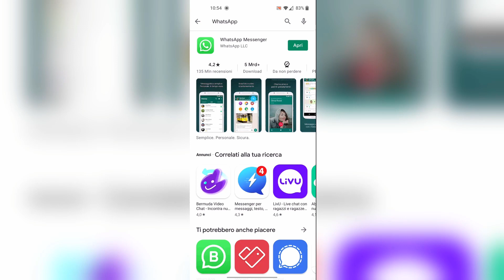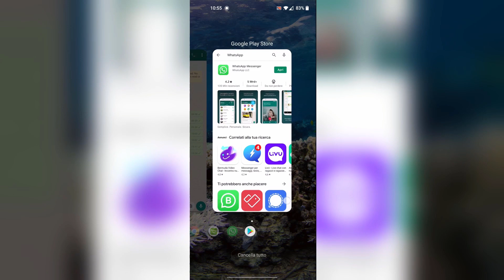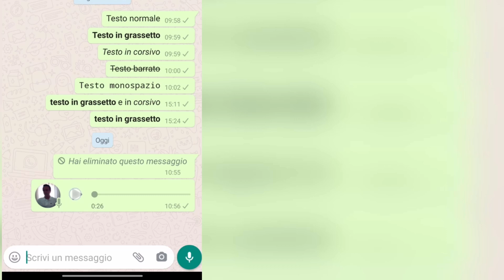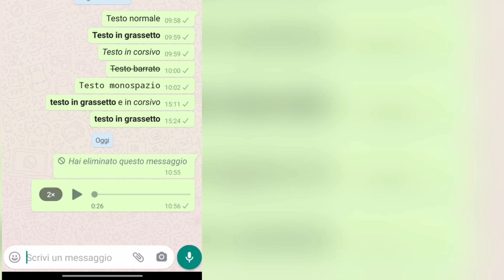Come velocizzare la riproduzione delle note vocali su WhatsApp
WhatsApp ha introdotto una novità nella versione Beta Tester che al prossimo aggiornamento sarà disponibile anche per la versione stabile.

Si potrà velocizzare la riproduzione delle note vocali aumentandola del 50% o raddoppiandola toccando sul numero che si visualizza dopo aver iniziato la riproduzione andando sul pulsante del Play. Si potrà passare ciclicamente da velocità 1X, 1,5X a 2X per poi tornare alla velocità normale 1X. Tale funzionalità è utile per ascoltare note vocali in metà tempo di quello che occorre normalmente.

Per attivare la versione Beta Tester di WhatsApp e per altre informazioni, si può consultare la guida testuale in questo post

1) Creazione e gestione di blog su piattaforma Blogger
2) Tips & Tricks per i sistemi operativi Windows
3) Recensioni di applicazioni per Android
4) Guide e tutorial per editor grafici come Gimp e Photoshop
5) Guide e tutorial per video editor come Shotcut e DaVinci Resolve
6) Tutorial per modificare PDF con programmi e online
7) Tutto quello che mi viene in mente per aumentare la produttività quando si utilizza il computer per lavoro, per studio o per gioco
8) Le guide che mi vengono richieste dai lettori e dagli iscritti al canale (nei limiti delle mie conoscenze)